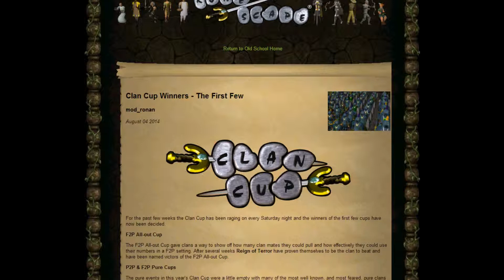2007 RuneScape - Clan cup winners: The first few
I go through the latest old school runescape post which outlines the winners of the F2P all out clan cup, F2P pure clan cup and the P2P pure clan cup. Well done to all the winners, and commiserations to the loosers.